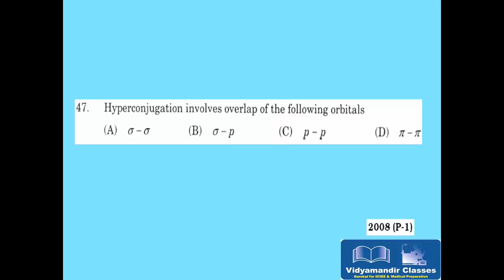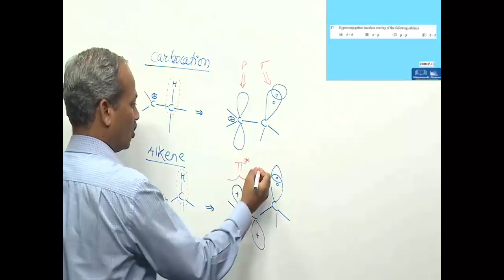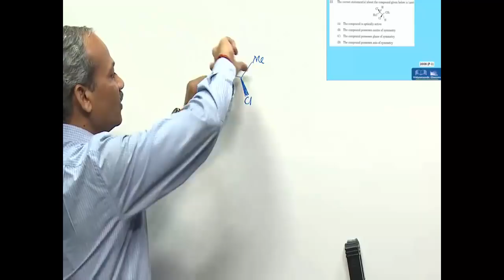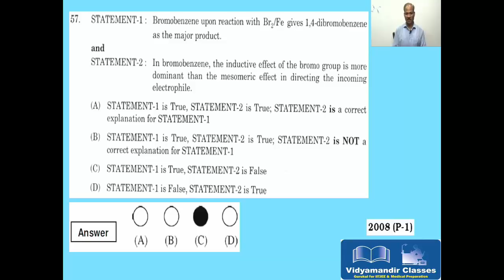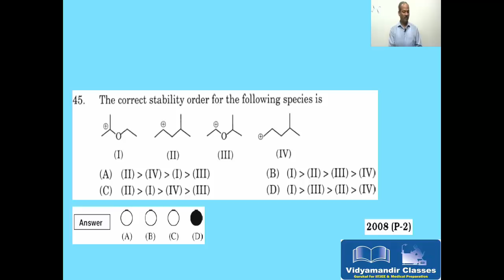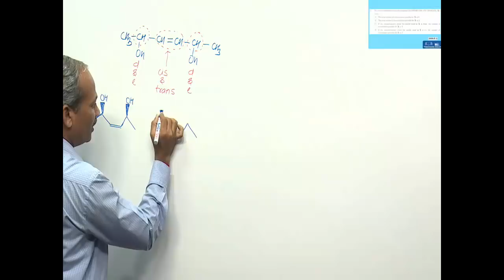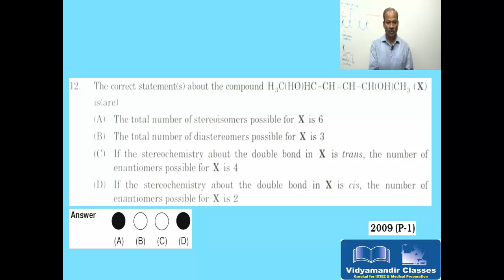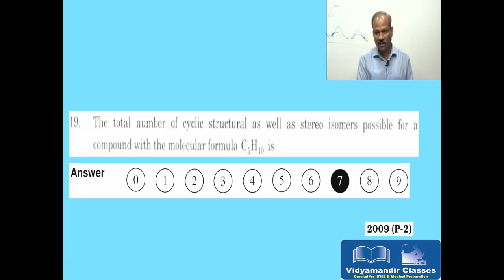Organic Chemistry JEE Advanced Questions Syllabus Analysis from 2007 to 2018 - Part 2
Narendra Bhaiya, chemistry faculty of VidyaMandir Classes, is going to analyze all organic chemistry questions that appeared in JEE advanced from 2007 to 2018. You're watching its part 2.
Just take a notebook & pen, and write down the topics.

Ask your questions or doubts at comment section, Narendra Bhaiya will explain here.